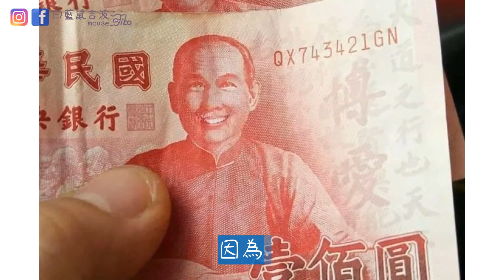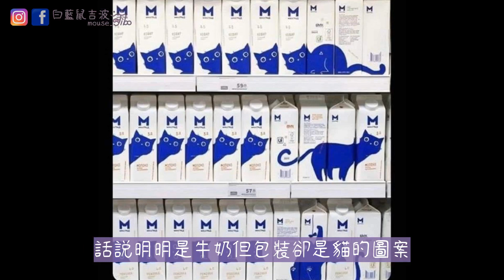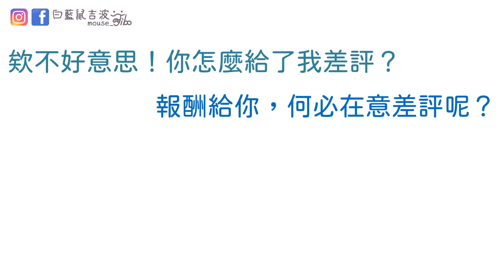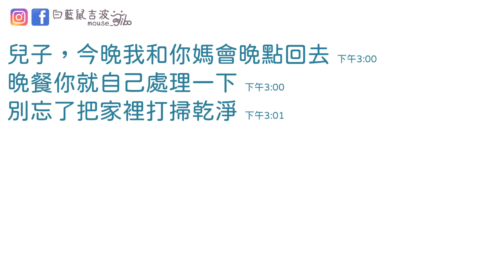💸小時候的100塊可以買...｜關心朋友的方法｜國際化的我｜難得的遭遇｜吉波的小秘密｜老司機時間｜吉梗掰圖#26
在網路上蒐集各種梗文梗圖笑話
用自己的方式與大家分享
希望在忙碌了一天之後
能讓你會心一笑 ٩(ˊᗜˋ*)و

如果我的影片有讓你的心情變好，
或是學到一些有用的東西？？？？
歡迎留言分享你的看法、反饋或建議，
你的支持是對我最大的鼓勵，謝謝你們 ٩(^ᴗ^)۶